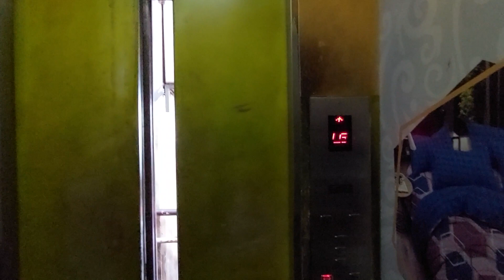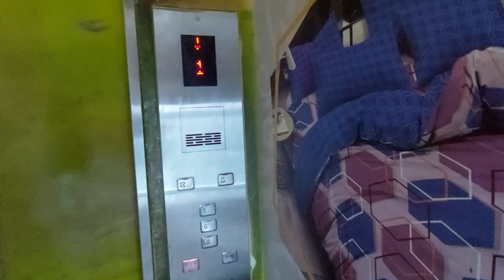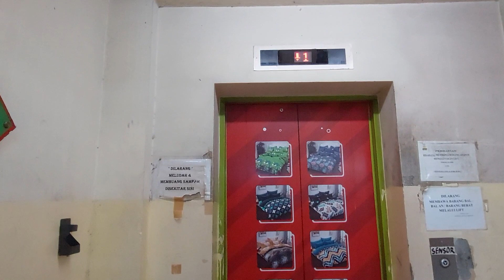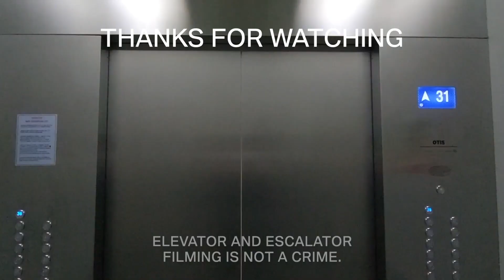Modernized Sigma Scenic Traction Elevator at Pasar Tanah Abang Block C, Jakarta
This elevator was modernized by unknown generic brand. The LED Dot Matrix was installed on the Sigma's HID-C132 indicator and the buttons used inside the elevator is copycat of Sigma Rectangular Buttons. Do you have a clue which brand who modernized this elevator?

Building Information
Name: Pasar Tanah Abang Block C
Building type: Market
Address: H. Fachrudin Rd, Kampung Bali, Tanah Abang, Central Jakarta, Jakarta, Jakarta 10240, Indonesia

Elevator Information
Brand: Sigma (Modernized by unknown generic brand)
Model: Distributed Inverter 1 (Modernized)
Drive type: Machine Room Traction
Fixtures: Copycat of Sigma Rectangular Buttons
Floor indicator: LED Dot Matrix
Year of installed: 2000s (Modernized in 2010s)
Speed: 1 m/s
Installed by: Unknown
Floor Service: LG, GF, 1 (3 floors)
Capacity: Unknown
History: Modernized
Filming Difficulty: Easy

Camera Information
Device: Samsung Galaxy A52
Resolution: 1080p | 30 FPS
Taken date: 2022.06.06